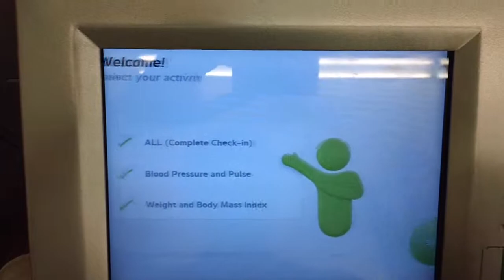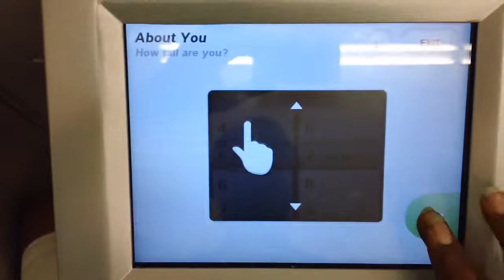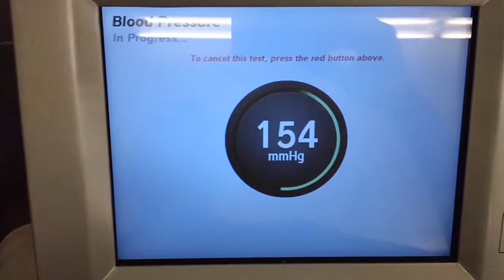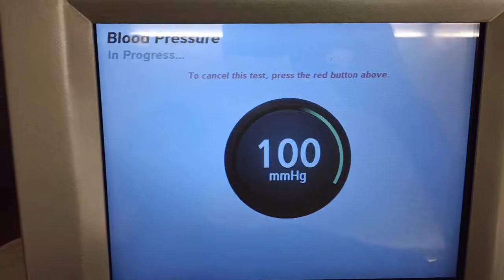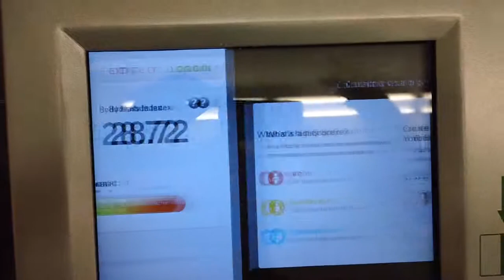80 DAY DISTILLED WATER FAST - DAY 0034 - 08/23/2014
Day 0034 of 80 day distilled water fast. Saturday August 23, 2014 BP 98/71 pulse 97. wt 183 lbs, height 5'7", BMI 28.72 category: OVERWEIGHT. AS OF TODAY 38 LBS HAVE BEEN LOST IN 34 DAYS.